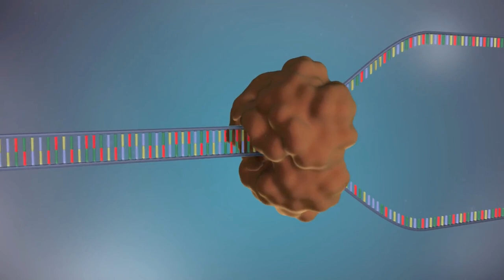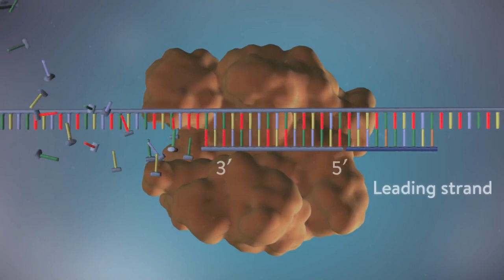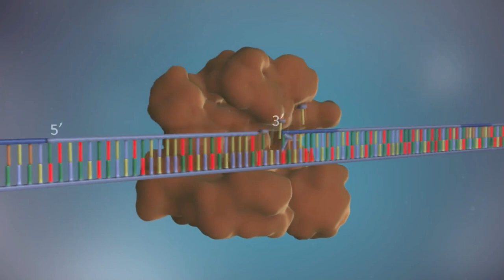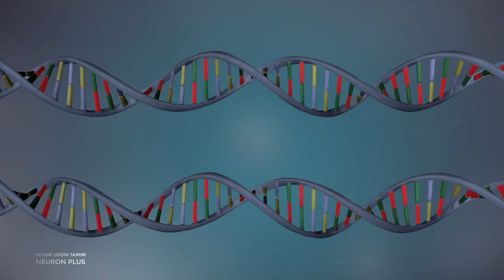All About DNA Replication (in বাংলা) | Super Easy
[ Translated ]
You will learn every important concept of DNA Replication with this 3D animation in Bangla.
Consider replication as a photocopy machine as it acts like this. To learn more about DNA transcription & translation follow our videos.

Common Questions Regarding DNA REPLICATION:

🔥What are the 4 steps of replication?
Step 1: Replication Fork Formation. Before DNA can be replicated, the double stranded molecule must be “unzipped” into two single strands..
Step 2: Primer Binding. The leading strand is the simplest to replicate. ...
Step 3: Elongation.
Step 4: Termination.

🔥 Where does DNA replication occur in a cell?
DNA replication occurs in the nucleus of eukaryotic cell. By definition, prokaryotic cells do not have nuclei. Therefore, DNA replication occurs in the cytoplasm of a prokaryotic cell. DNA replication is when DNA makes another copy of itself.

🔥Why do Okazaki fragments form?
Okazaki fragments form because the lagging strand that is being formed have to be formed in segments of 100–200 nucleotides. This is done DNA polymerase making small RNA primers along the lagging strand which are produced much more slowly than the process of DNA synthesis on the leading strand.
Course Instructor:
Monir Uddin Tamim

Credit: Yourgenome, Genome Research Limited